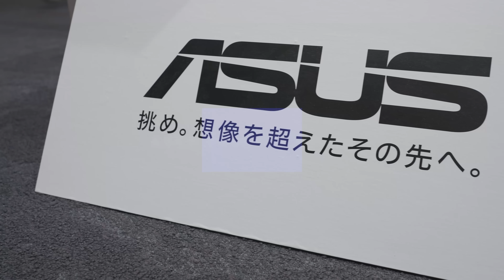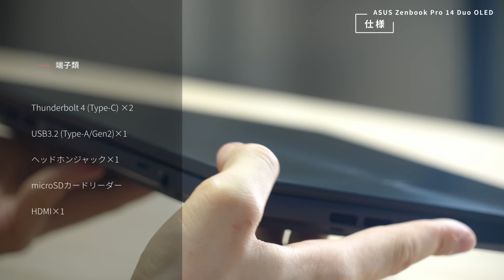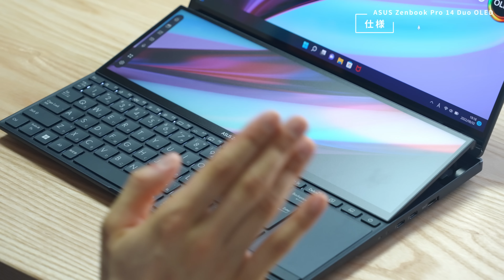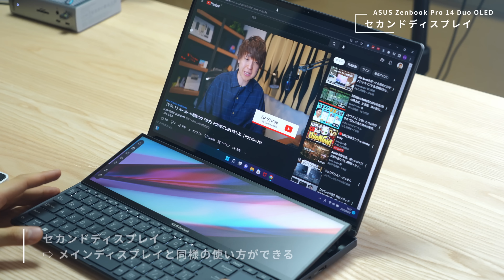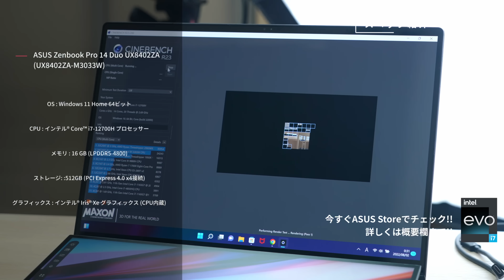【1台で完結】初めて2画面搭載ノートPC使ったけどマジでヤバいわw | ASUS Zenbook Pro 14 Duo OLED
▼新製品 ASUS Zenbookシリーズはこちら!!

 ▼ASUS Zenbook Pro 14 Duo OLED UX8402シリーズの詳細はこちら!!

■目次
00:00 ASUSの新PC発表イベントに参加してきました！
05:10 後半ではASUS Zenbook Pro 14 Duo OLEDをレビューしていきます
05:28 外観・端子類をチェック
06:26 ディスプレイについて
07:24 一般的なPCと異なる点
08:54 セカンドディスプレイの使い道
10:44 ウィンドウサイズや位置を簡単に切り替えられるプリセットが便利
12:16 セカンドディスプレイのショートカット機能について
12:55 このPCのスペックについて
14:28 実際に使ってみた感想まとめ

---撮影機材---
カメラ
アクションカム
カメラ用マイク

オーディオインターフェース

※上記製品リンクURLはAmazonアソシエイトのリンクを使用しています。